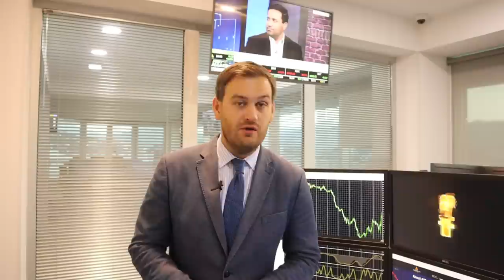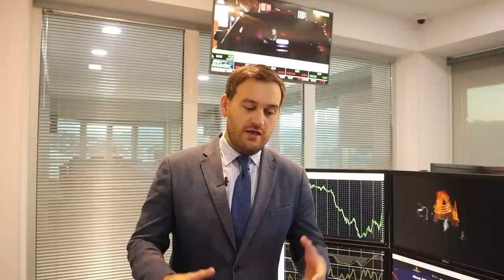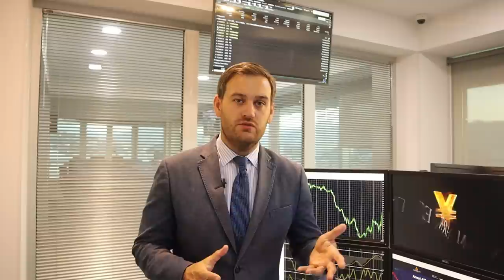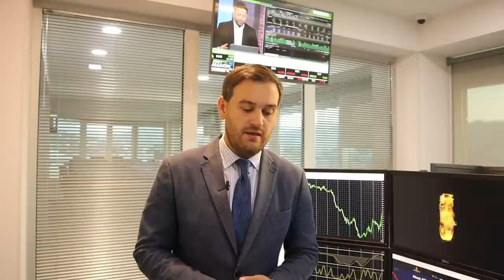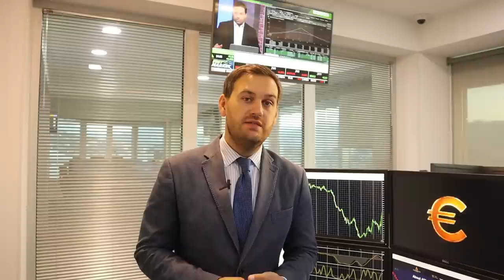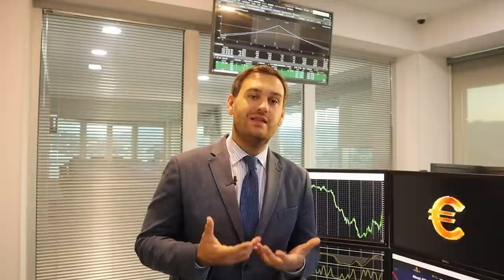Завтра ФРС: что будет с долларом? | AMarkets